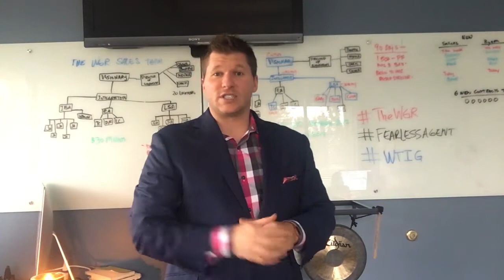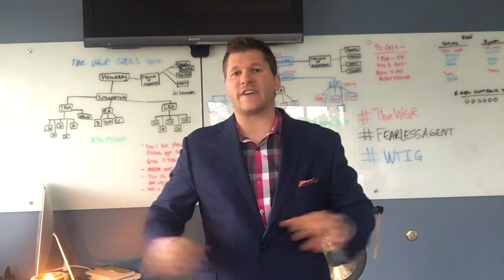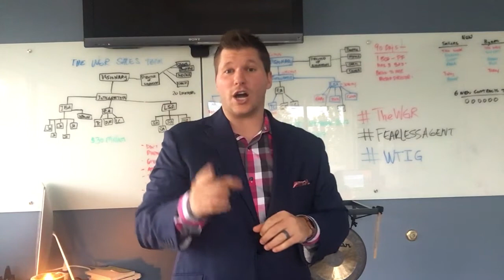Wealth starts with your thoughts - Colton Lindsay